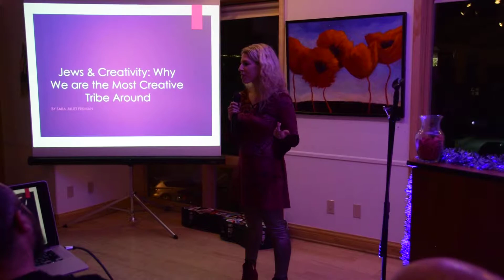Sara Fruman - Jews and Creativity